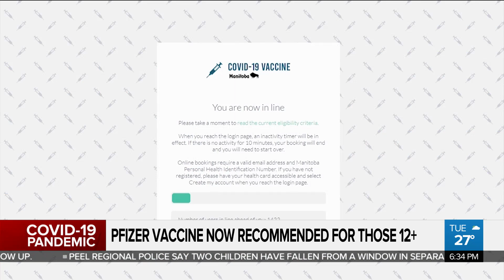NACI: We recommend Gen Z get the Pfizer shot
Canada's vaccine advisory committee is recommending those 12-to-18 get the Pfizer COVID-19 vaccine.